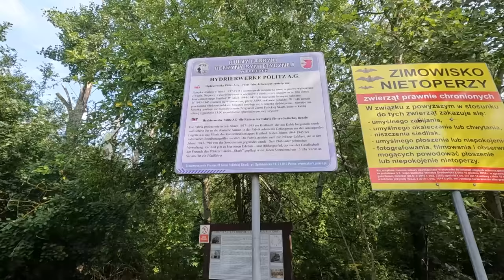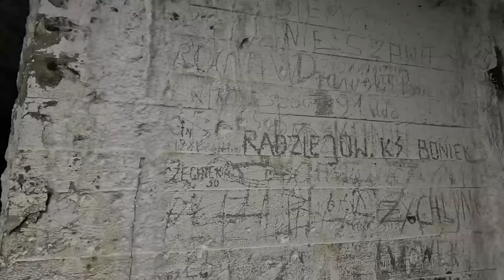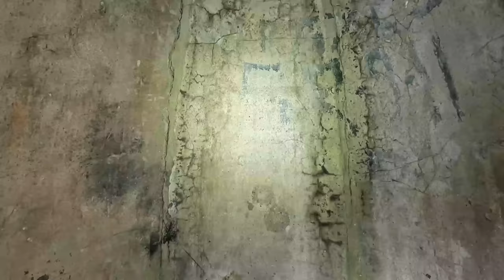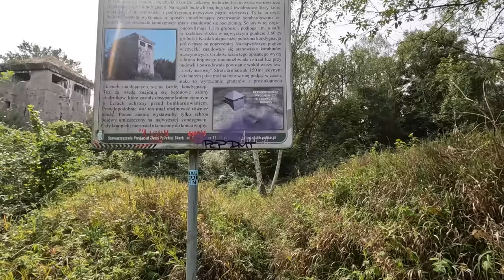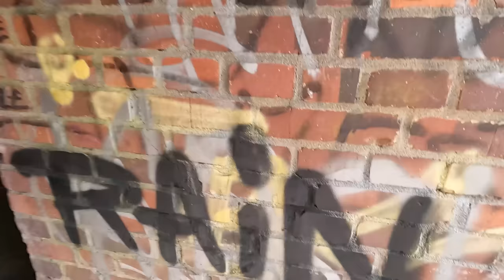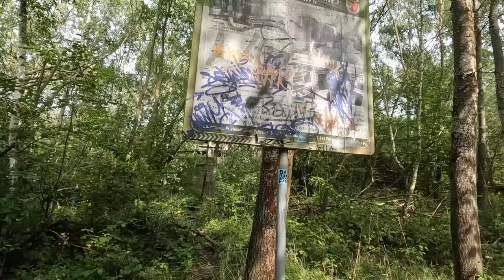Hydrierwerk Pölitz - Das Rückgrat der deutschen Armee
Heute nehmen ich Dich mit auf eine faszinierende Reise in die Vergangenheit, zu einem Ort, der einst das größte deutsche Hydrierwerk beherbergte - die **Hydrierwerke Pölitz**¹.

Die Hydrierwerke Pölitz AG, gegründet im Jahr 1937, war ein Joint Venture der IG Farben, Royal Dutch Shell und Standard Oil of New Jersey¹. Dieses börsennotierte Unternehmen betrieb von 1940 bis 1945 in Pölitz bei Stettin das größte deutsche Hydrierwerk¹. Hier wurden aus Erdöl und Steinkohle konventionelle sowie synthetische Ölfertig- und Halbprodukte hergestellt, insbesondere Fahrbenzin, Dieselkraftstoff, Flugbenzin, Schmierstoffe und Paraffine¹.

Das Werk war ein Hauptziel systematischer Luftangriffe der Alliierten¹. Trotz zunehmender Schäden produzierte es weiter und versorgte selbst noch bei der Schlacht um Berlin die Heeresgruppe Weichsel mit Treibstoff¹. Nach dem Krieg erfolgte von Oktober 1945 bis September 1946 die Demontage der Hydrieranlagen¹.

Heute befindet sich in direkter Nachbarschaft zu den zahlreich noch vorhandenen Ruinen der ehemaligen Fabrik das Chemiewerk Zakłady Chemiczne Police¹.

Bleibe dran für eine detaillierte Erkundung dieser historischen Stätte und erfahre mehr über ihre beeindruckende Geschichte.

Bis zum nächsten Mal! Dein Randomlife